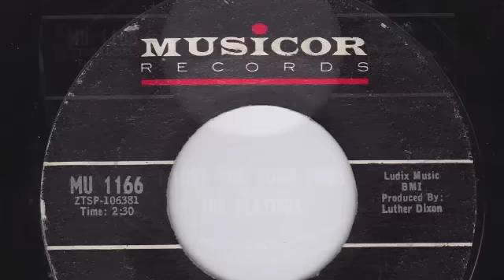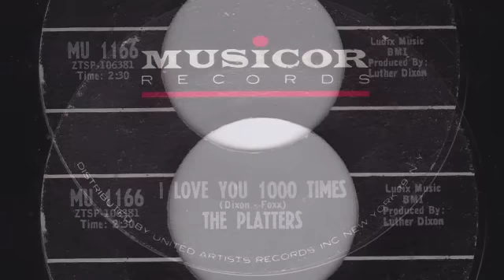I LOVE YOU 1000 TIMES - THE PLATTERS